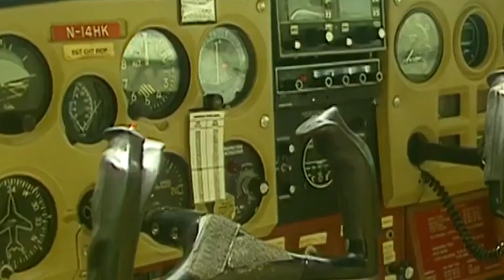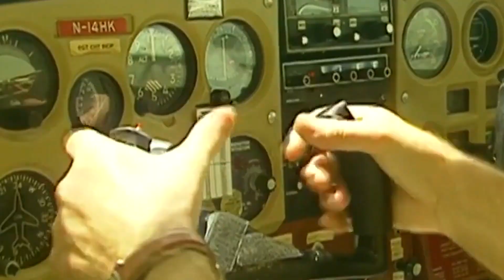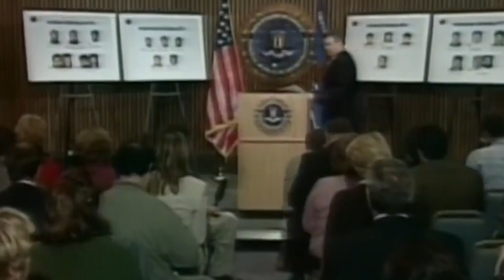Aniversario del 11-S: 21 años de los atentados contra las Torres Gemelas